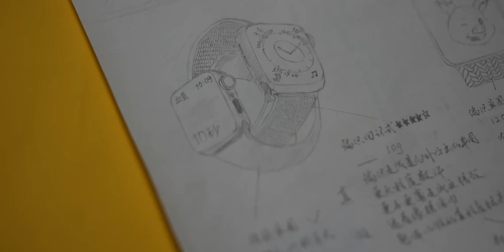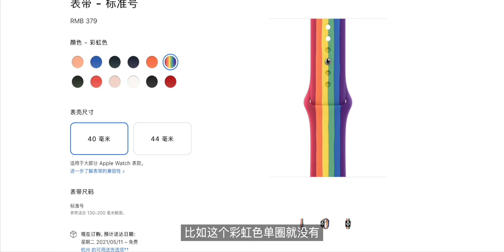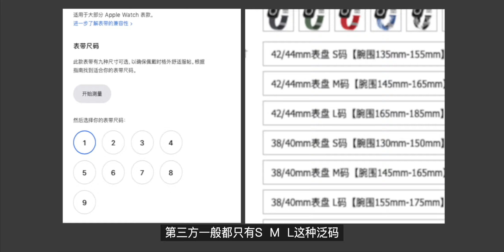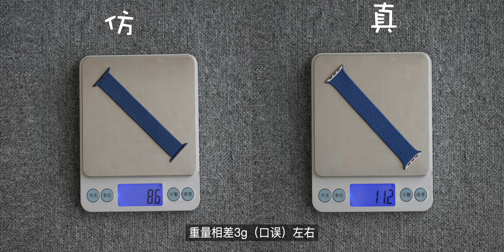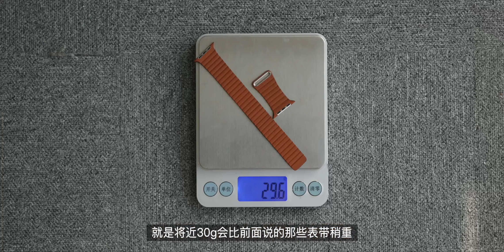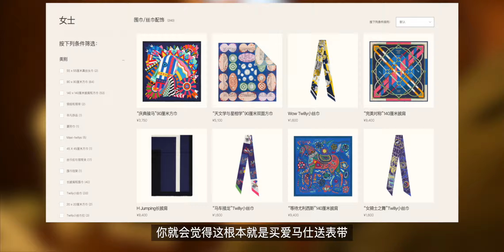「花生」收藏向/差价十倍！官方/淘宝山寨Apple watch表带大横评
Apple watch在今天拥有非常庞大的体量，随之而来的就是群众对表带的高需求，很多人选第三方是因为官方表带种类不够价格还贵，但并不知道这两个有什么区别，所以各种表带适合什么人，十倍差价下官方和假货有多大区别，之前舍不得，这次我都买来帮大家详细验证